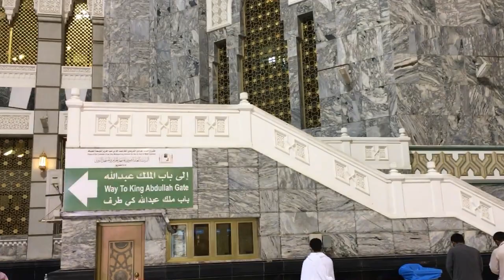Tour of Masjid Al Haram and the Kaabah In HD | Zakwan Gilman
The Great Mosque of Makkah, also called Masjid Al Haram or the Grand Mosque, is the largest Mosque in the world and surrounds Islam's holiest site, the Kaabah, in the city of Makkah, Saudi Arabia.

Makkah | Saudi Arabia | February 2017 | Recorded by Gilman Bin Rafique